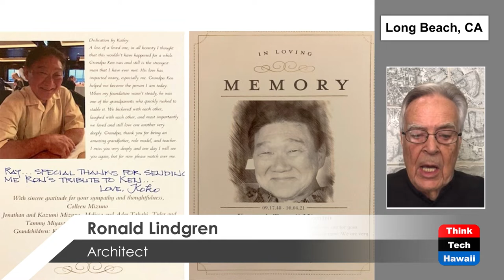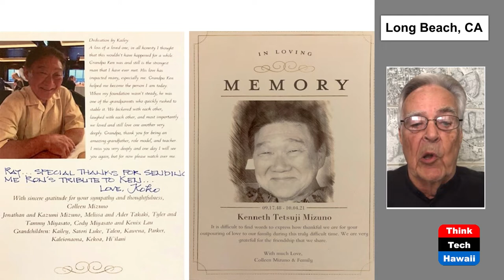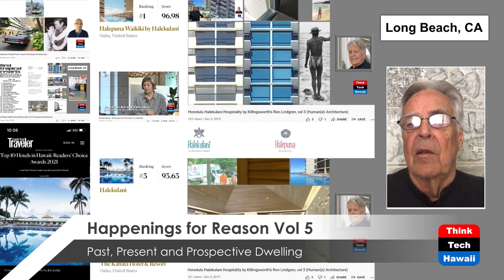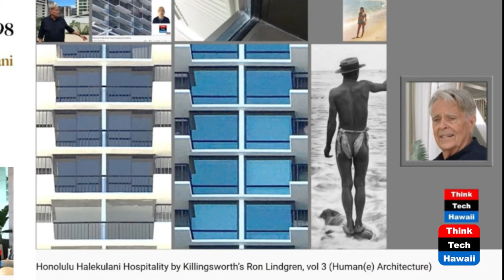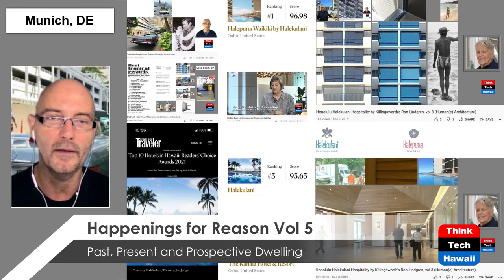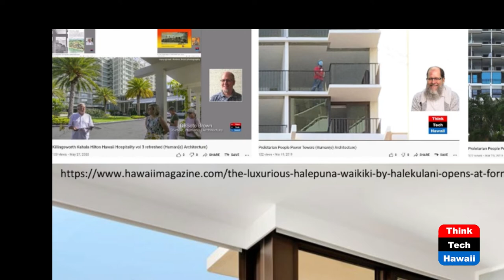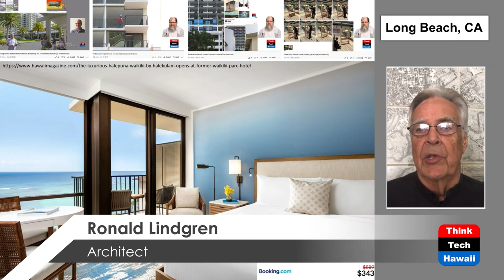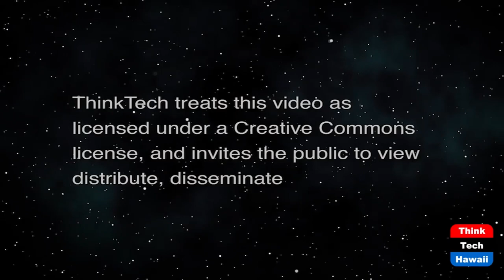Happenings for Reason Vol 5 (Humane Architecture)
Past, Present and Prospective Dwelling.  The host for this show is Martin Despang.  The guest is Ronald Lindgren.

The reflections on the simultaneous events of the renovations of the Halekulani in 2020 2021, Waikiki Park Hotel, Lindgren Residence in 2021, Waikiki Grand Hotel unit Despang 2021 and likely lessons learned from for the future embodied by the Proletarian People Power Primitiva III proposal.